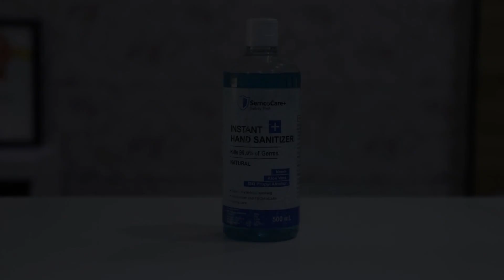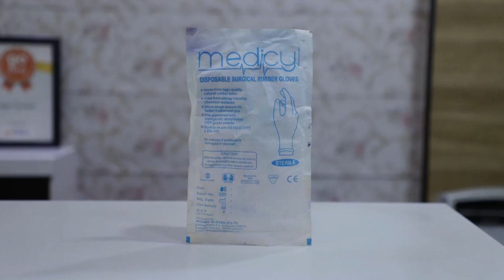Capital O 84384 Vasanth Vihar, Kannur, India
About Property:
Situated in Kannur, Capital O 84384 Vasanth Vihar provides a restaurant and shared lounge. This 3-star hotel offers a shared kitchen.
All rooms at the hotel come with a seating area and a TV.
Mahe is 43 km from Capital O 84384 Vasanth Vihar. The nearest airport is Kannur International Airport, 25 km from the property.
Property Type: Hotel
Address: 1, Near Raja Rajeswari Temple, Thaliparamba ? Iritty Road, Syed Nagar, Taliparamba, Kannur district, Kannur, 670141 Kannur, India
Searching For
1. Capital O 84384 Vasanth Vihar - Kannur - India
2. Capital O 84384 Vasanth Vihar - Kannur - India Address
3. Capital O 84384 Vasanth Vihar - Kannur - India Rooms
4. Capital O 84384 Vasanth Vihar - Kannur - India Amenities
5. Capital O 84384 Vasanth Vihar - Kannur - India Offers and Deals
Audio Credit:
Track Title: Reasons To Hope
Artist: Reed Mathis